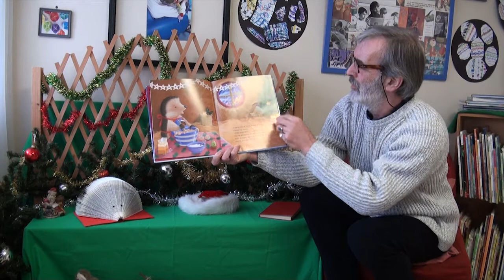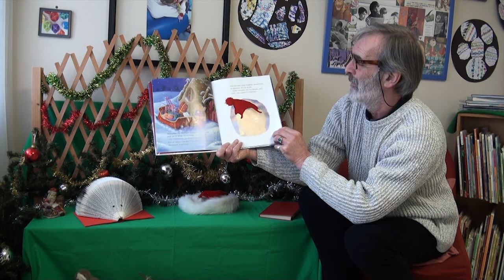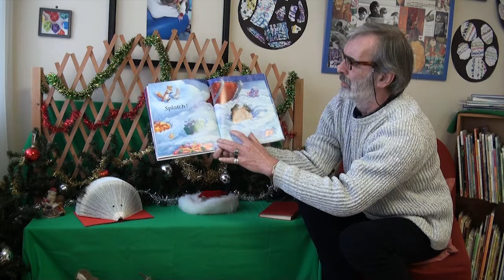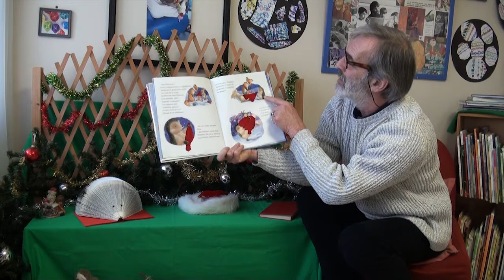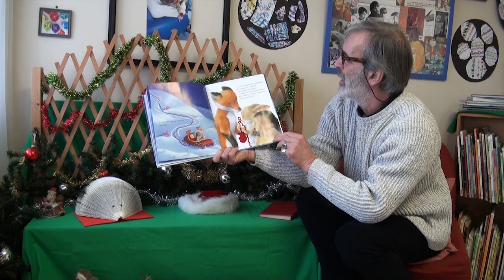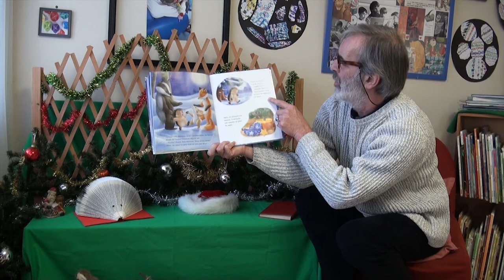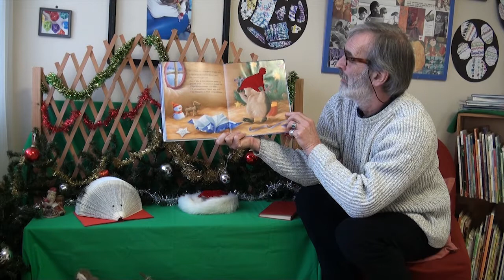Le traîneau de petit hérisson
Eric nous raconte l'histoire du traîneau du petit hérisson